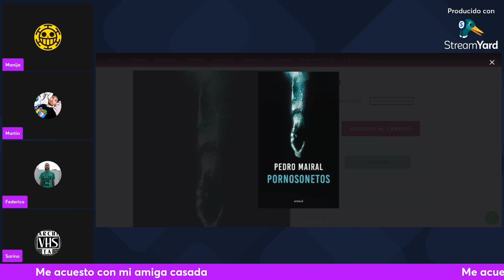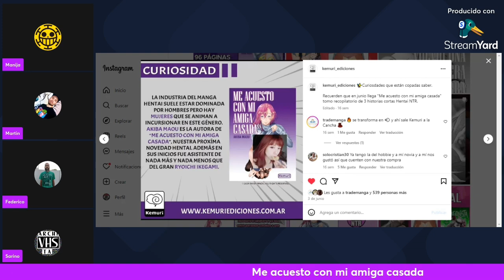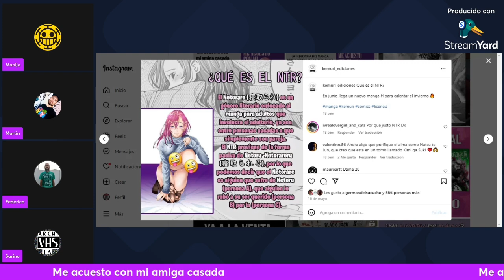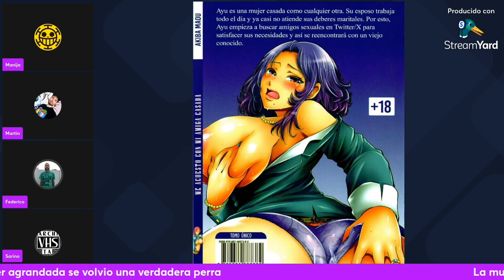#197 Me acuesto con mi amiga casada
En esta nueva entrega de: Analizando en profundidad los Hentai, les traemos el nuevo H que saco Editorial Kemuri